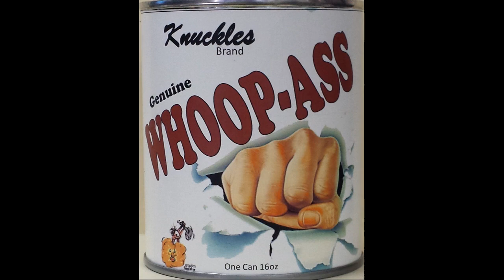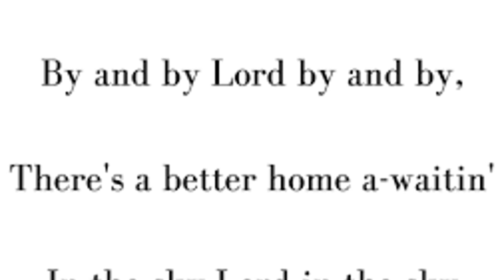Jail House Rat